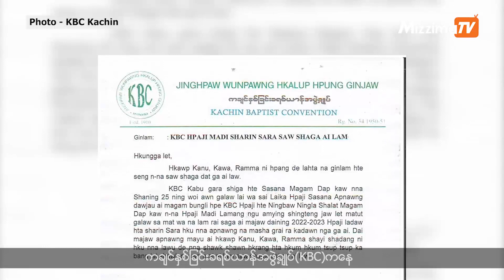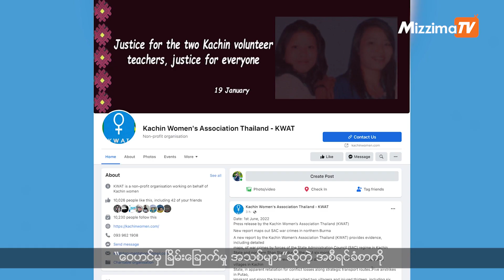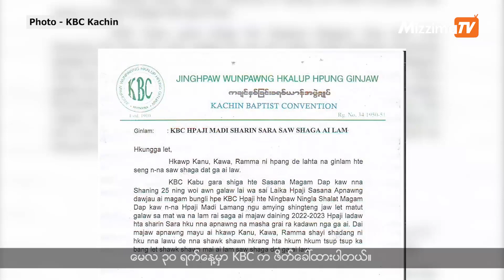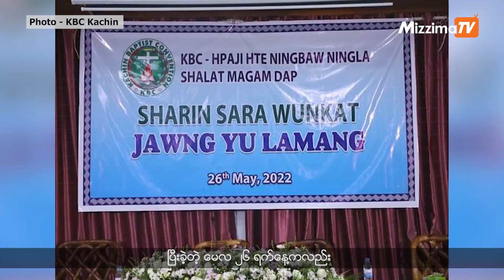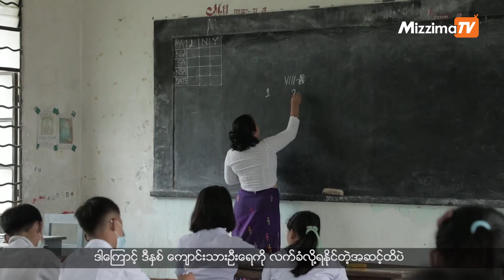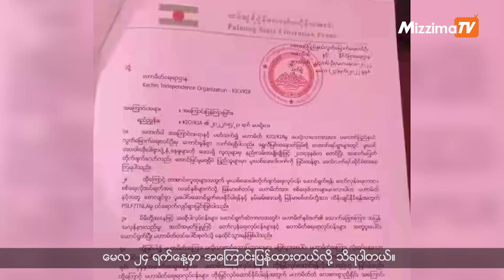ELTV ရဲ့ ဇွန်လ ၀၄ ရက်နေ့ ကချင်တိုင်းရင်းသားဘာသာအစီအစဉ်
ELTV တိုင်းရင်းသားဘာသာအစီအစဥ်များ ဆက်လက်ကြည့်ရှုရန်

- ကချင်ပြည်နယ်နဲ့ ရှမ်းပြည်နယ်မြောက်ပိုင်းတွေမှာ စစ်ကောင်စီတပ်ကနေ ပြည်သူအပေါ် လူ့အခွင့်အရေးချိုးဖောက်မှုလုပ်ရပ်တွေကို ထောက်ပြထားတဲ့အစီရင်ခံစာကို ထိုင်းအခြေစိုက် ကချင်အမျိုးသမီးအဖွဲ့အစည်း (KWAT)က ဇွန်လ ၁ ရက်နေ့မှာ ထုတ်ဝေခဲ့ပါတယ်။

- ကချင်နှစ်ခြင်းခရစ်ယာန်အဖွဲ့ချုပ်(KBC)ကနေ စစ်ဘေးရှောင်စခန်းတွေမှာ စာသင်ကြားပေးဖို့ စေတနာ့ဝန်ထမ်းတွေကို ဖိတ်ခေါ်နေပါတယ်။

- ကချင်ပြည်နယ် မံစီမြို့နယ် မန့်ဝိန်းကြီးဒေသ KIA တပ်ရင်း ၂၇ နယ်မြေထဲ  တအာင်းလွတ်မြောက်ရေးတပ်မတော် (TNLA)က ဝင်ရောက်လှုပ်ရှားလာတာကြောင့်  စစ်ရေးတင်းမာနေတဲ့အတွက် ဒေသခံတွေစိုးရိမ်နေကြပါတယ်။